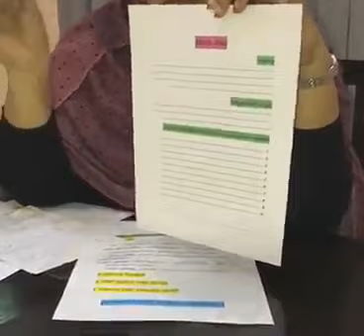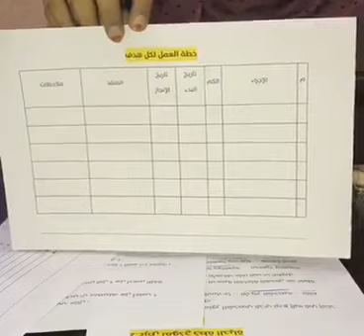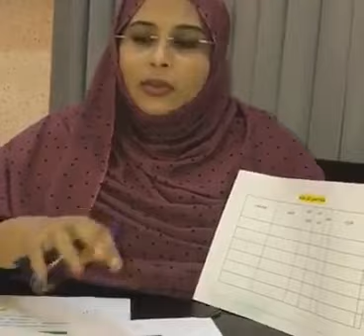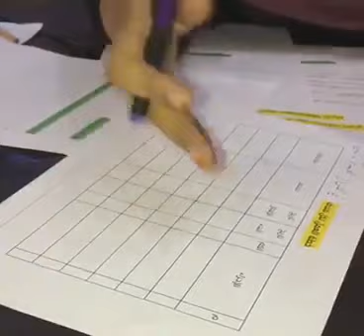LiveTalk#4 : "أساسات النجاح : خطوة نحو الهدف"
عنوان : "أساسات النجاح : خطوة نحو الهدف"، تنعشه الشابة المتميزة هاله ببانه